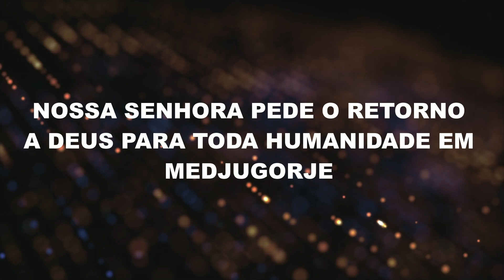NOSSA SENHORA PEDE O RETORNO A DEUS PARA TODA HUMANIDADE EM MEDJUGORJE